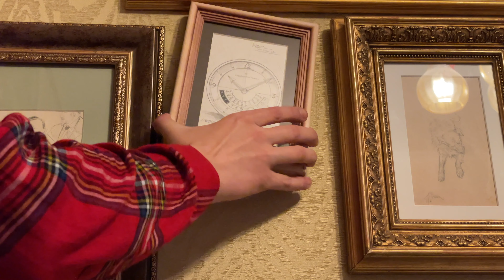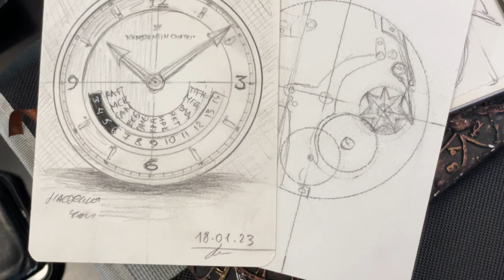КОНСТАНТИН ЧАЙКИН | Интервью | Художник об искусстве | Босх, Джокер и Алиса в Стране Чудес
Друзья, я совершенно не понимаю, какие вопросы нужно задавать часовому мастеру, но мне повезло, и со мной поговорил ХУДОЖНИК Константин Юрьевич Чайкин.

Для меня этот разговор был необычайно важным, потому что я хотел предложить вашему вниманию свое прочтение "самых радостных часов" Carpe Diem, и ответы, которые я получил, скорее подсказали мне, что я на верном пути.

Предлагаю вашему вниманию небольшой диалог о живописи!